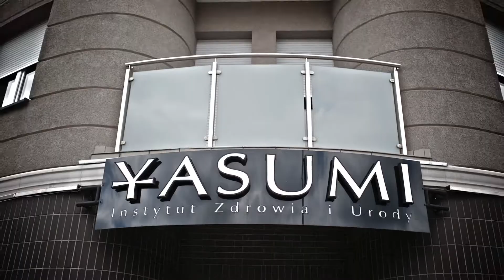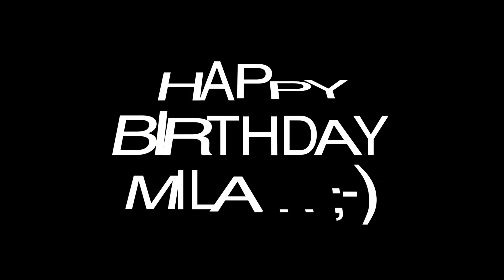urodzinki Mili :)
backstage z sesji fotograficznej